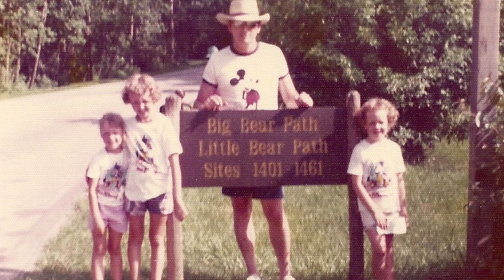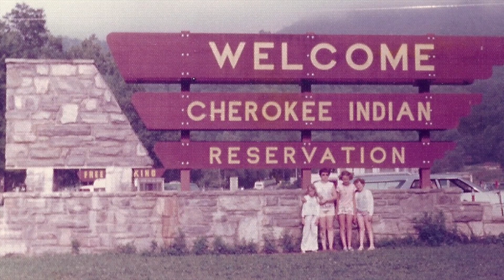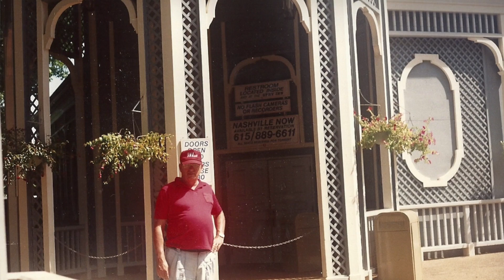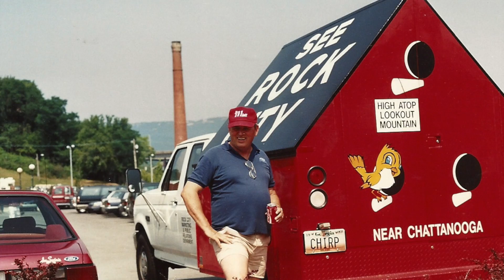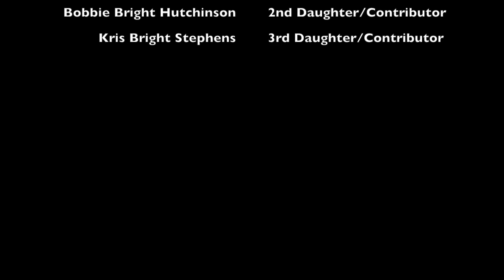Robert and Jessie Bright 50th Wedding Anniversary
This video is about Gmom & Gdad